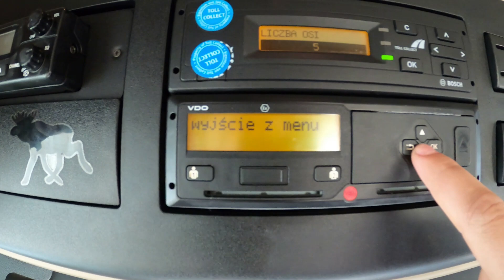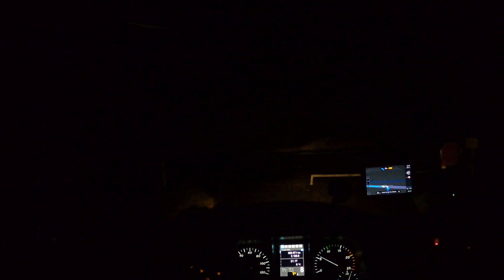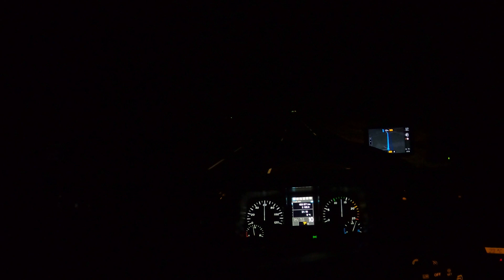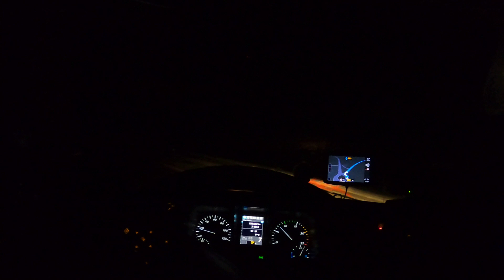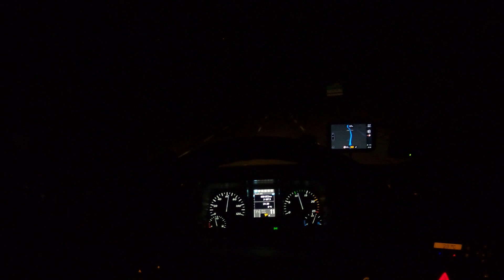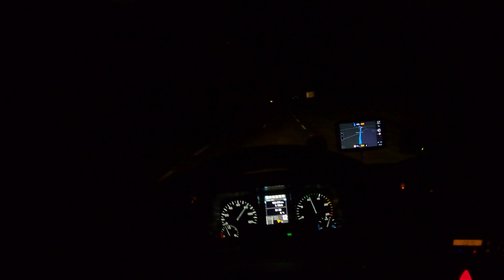ORYGINALNY ON - KIEROWCA CIĘŻARÓWKI | ŻYCIE W TRASIE | FRUWAJĄCA NACZEPA | ROZŁADUNEK I ZAŁADUNEK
Strony internetowe, mojego autorstwa na FB:
- W świece transportu
- Caravaning - Naszą pasją
Mój sprzęt do Vlogów:
- Laptop Lenovo ideapad 320s ( planuję zmienić na lepszy )
Internet z jakiego korzystam:
- GiffGaff
- Play
- Plus
- i w domu Lokalny dostawca internetu radiowego
Wasze pytania ze strony W świecie transportu :
- Jaką ciężarówką jeżdżę :
 - Mercedes Actros Mp 4
- Jak długo jeżdżę na międzynarodówce?
 - Od 2018r start we wrześniu
- Ile mam lat ?
 - Na chwilę obecną 27
- W jakiej firmie jeżdżę?
 - W małej
- Do jakiego Państwa jeździ mi się najlepiej?
  Powroty do rodziny czyli do Polski są najlepsze,
  lecz najlepiej jeździ mi się po Anglii.
- Wymarzona ciężarówka?
 - Chyba SCANIA
- Jeździsz sam dla siebie czy pracujesz u kogoś ?
 - Jeżdżę u kogoś
- Twoje hobby?
 - Motocykle, Motoryzacja, Quady
- Jak długo planujesz jeszcze pracować w transporcie?
 - około 4 lata jeszcze...
- Kierunek w którym trasa ciężarówką jest dla ciebie marzeniem?
 - Norwegia latem, Portugalia Wiosną, Turcja Jesienią.